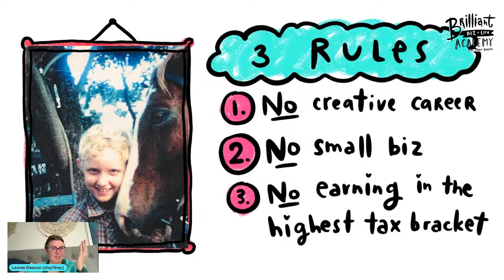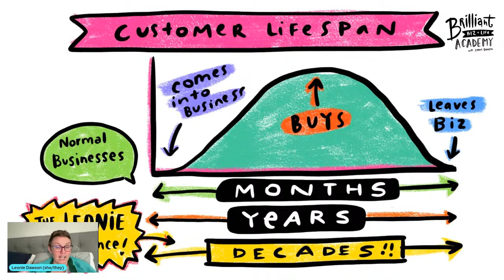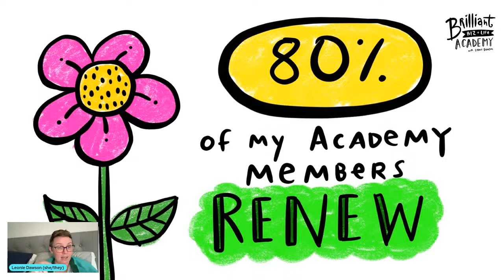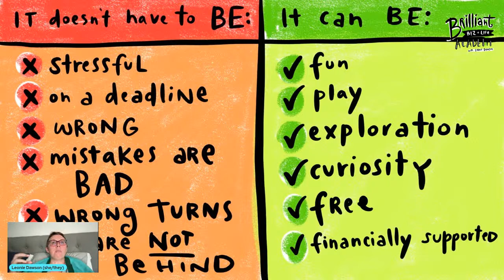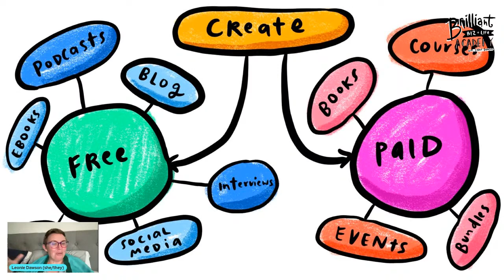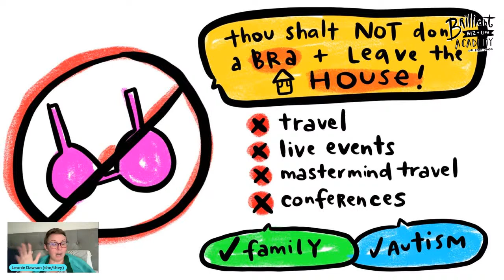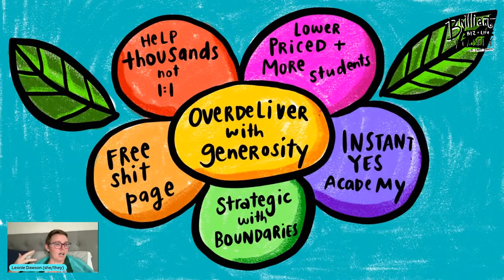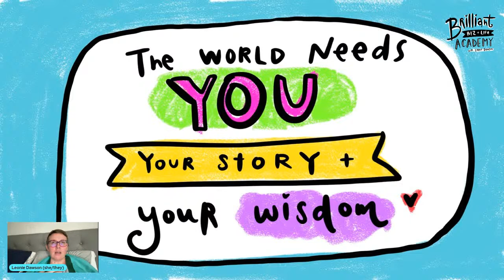How To Create Raving Fans Who Buy From You For Decades